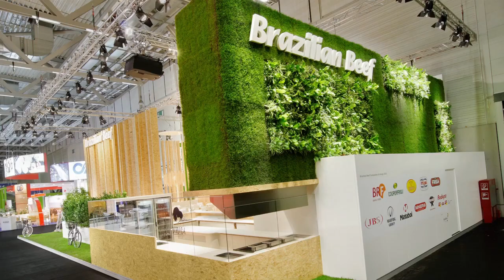mac Kurzportrait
Das Unternehmen mac - die messeexperten zählt seit 40 Jahren zu den großen Messebauunternehmen Deutschlands. Wir setzen Ihren Messeauftritt kreativ in Szene: Mit unserer langjährigen Erfahrung und dem Know-how unserer Mitarbeiter wird Ihre Messebeteiligung zum Erfolg.